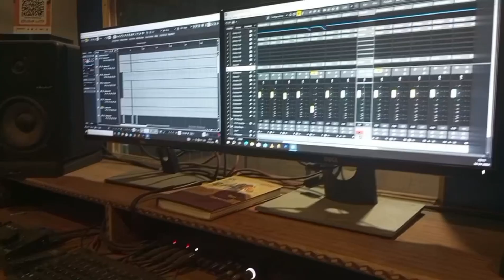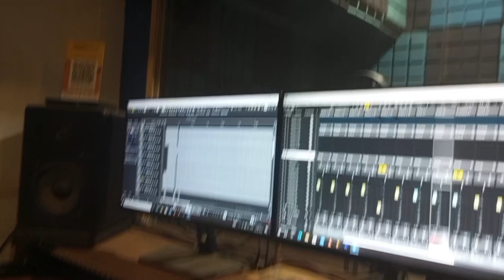finali gati ku recording achu huyena santhali vlog2024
finali gati ku recording achu huyena santhali vlog2024#sadhumarandi